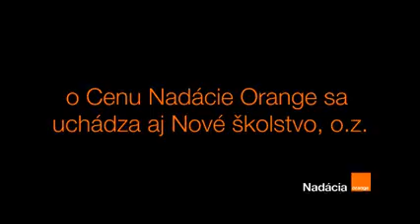Nové školstvo nominované na Cenu Nadácie Orange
Občianske združenie Nové školstvo je nominované na Cenu Nadácie Orange za kampaň Chceme vedieť viac, ktorou sa na Slovensku už viac ako dva roky snažíme rozprúdiť diskusiu o potrebných zmenách vo vzdelávaní. Do kampane sme zapojili nielen učiteľov a odborníkov, ale aj samotné deti, rodičov a širokú verejnosť. Tí všetci by si toto ocenenie zaslúžili! Každú z nominovaných organizácií môžete podporiť aj vy hlasovaním v súťaži o Cenu verejnosti Hlasovať sa dá do 13. mája. Budeme vďační za každý jeden hlas, ktorý dáte Novému školstvu!